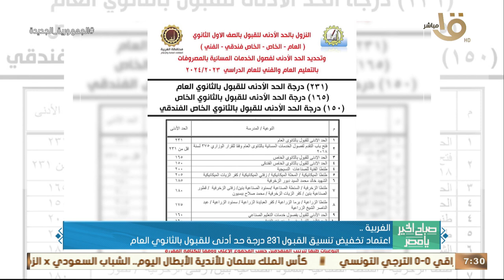حدث بالأمس.. رئيس الوزراء تابع خطوات إنشاء مجمع إنتاج "الصودا آتش" بمدينة العلمين الجديدة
صباح الخير يا مصر | حدث بالأمس.. رئيس الوزراء تابع خطوات إنشاء مجمع إنتاج "الصودا آتش" بمدينة العلمين الجديدة